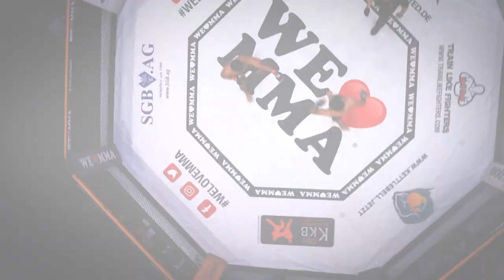We Love MMA 50 Hamburg: Ali Reza Rasuli vs Turpal Mukaev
(GERMAN BELOW)
Ali Reza Rasuli has proven himself in his second professional fight.
Only after 2:11 he successfully employed a rear naked choke. Mukaev had no chance. Without a doubt the victory went to the red corner.

Ali Reza Rasuli ließ in seinem zweiten Profikampf nichts anbrennen. Nach nur 2:11 setzte er zum Rear Nacked Choke an, auf den Mukaev keine Antwort wusste. So ging der Sieg eindeutig in die rote Ecke!